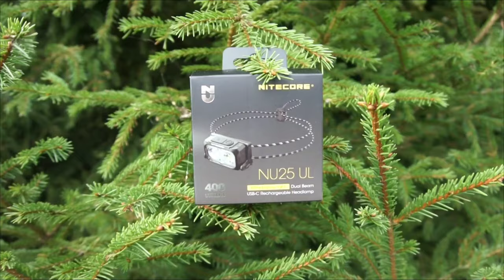Налобный фонарь Nitecore NU25 UL | Фонарик Nitecore NU 25 UL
Тестируем в темноте налобный фонарь Nitecore NU25 UL | Фонарик Nitecore NU 25 UL